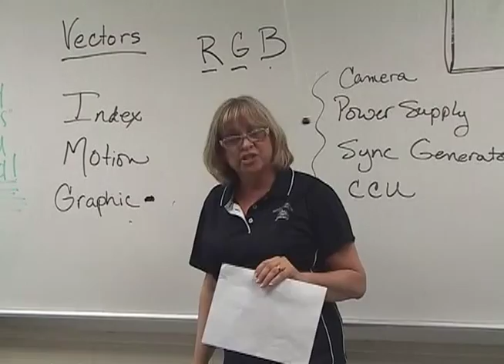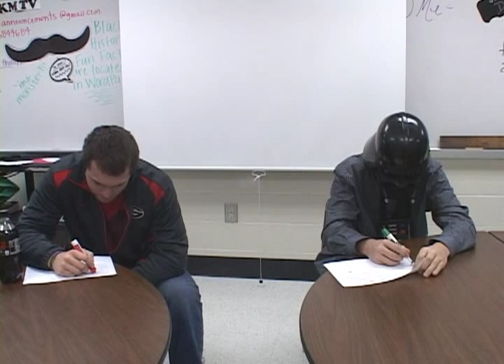Darth Vader Joins the Magnet Program at KMHS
This was a segment from "Around the Mountain", a weekly magazine show at Kennesaw Mountain High School.  See how Darth fits in when KMHS decides to create a Super Magnet Program for those with Super Powers.  This video was written/created by a freshman video production student.